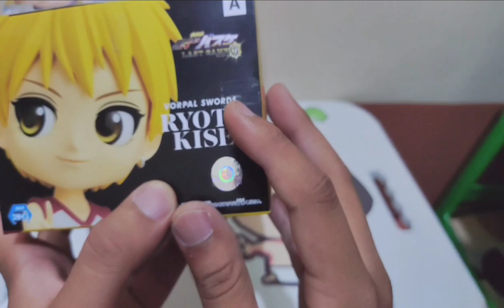Kuroko Basketball Figure